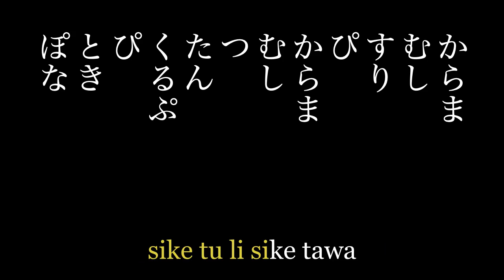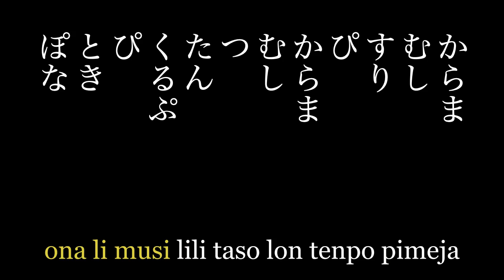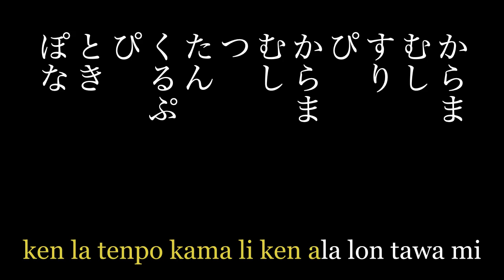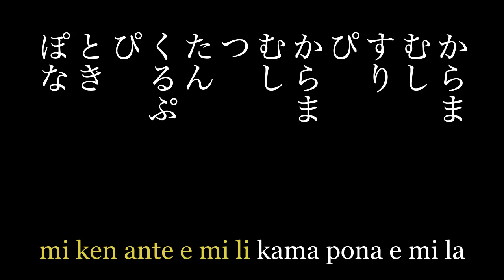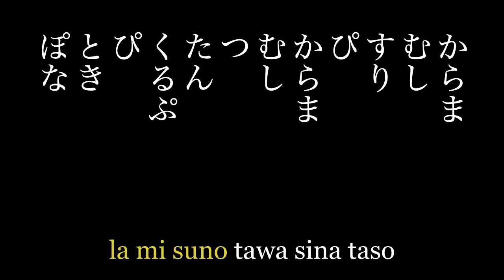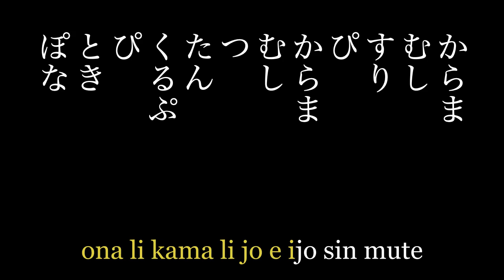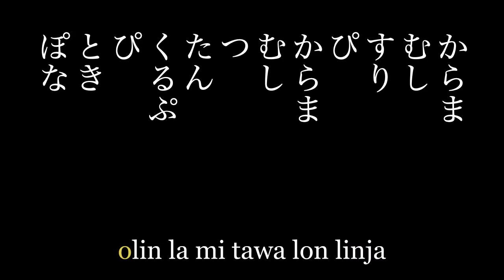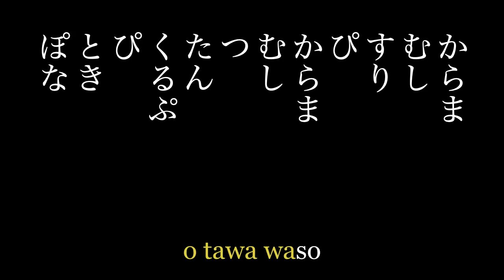【Kasane Teto】kijetesumikyoku【OpenUtau Cover】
OpenUtau cover of jan Misali's kijetesumikyoku using Kasane Teto.

Back with another cover!

I wasn't really planning on doing another cover song anytime soon, but then I saw jan Misali provided a MIDI and sheet music along with the stems on this song... And OpenUtau just added a native macOS version...

■ BGM/Lyrics/MIDI: jan Misali
■ USTX/Tuning/Mixing: Pk11
■ Vocals: Kasane Teto

■ Niconico: sm39743685

00:00 01 - mun lili o
00:21 02 - omekalike
00:49 03 - o weka ala!
01:03 04 - o pana e olin a
01:13 05 - mi ken ala moli e pipi
01:31 06 - musi lili taso lon tenpo pimeja
01:48 07 - wawa kin
02:21 08 - ale li ante
02:35 09 - pipi li tawa kasi
02:44 10 - kasi ike mute
02:58 11 - kalama nimi pi toki pona
03:05 12 - nimi ale lon toki pona
03:20 13 - akesi (apeja li mi)
03:48 14 - kili ike
04:16 15 - olin li tawa jan ale
04:23 16 - monsuta
04:37 17 - mi pilin e ni
04:53 18 - o lape
05:29 19 - ale li lon
05:49 20 - toki sewi telo suli
06:13 21 - wile
06:47 22 - sinpin sewi
07:16 23 - NASA
07:32 24 - kule wawa
07:46 25 - jan kala en jan pona
08:00 26 - sike tu li pona
08:06 27 - toki pona li toki pona
08:17 28 - waso wawa
08:24 29 - mi tawa suli
08:31 30 - uta e kili
08:39 31 - kiwen
08:47 32 - olin en pakala
08:54 33 - o sina olin e mi
09:00 34 - tawa lon linja
09:15 35 - tawa musi suwi
09:44 36 - kulupu jan tenpo